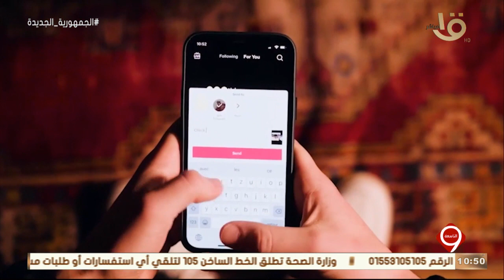التاسعة|شروط المدارس التكنولوجية - عبد الهادي الجزار - نجوم التاسعة - النادي الأهلي.. الحلقة الكاملة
التاسعة | شروط المدارس التكنولوجية - عبد الهادي الجزار - نجوم التاسعة - النادي الأهلي.. الحلقة الكاملة 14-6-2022